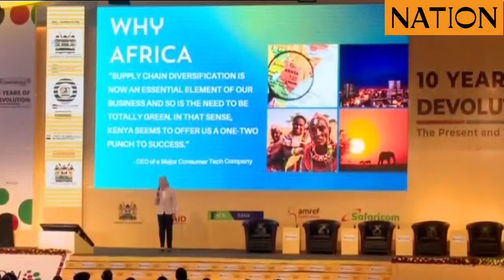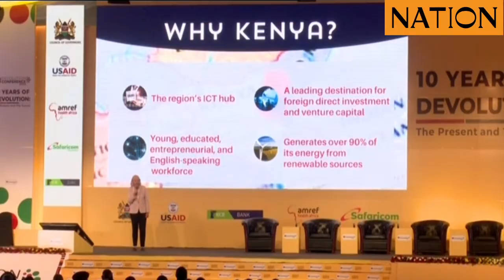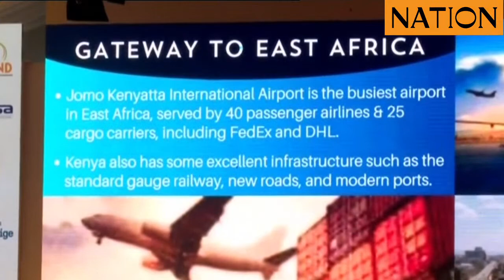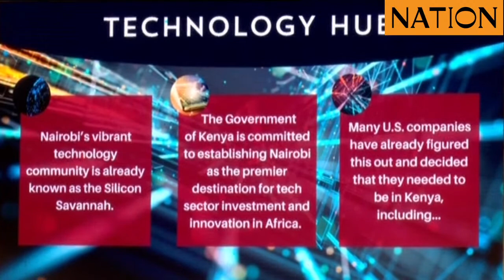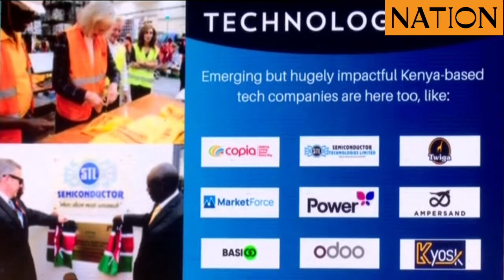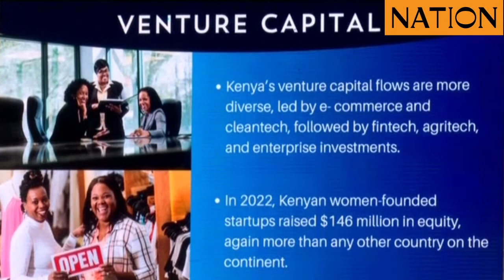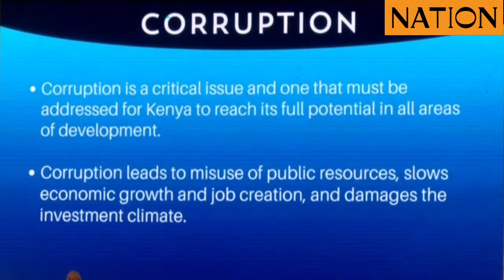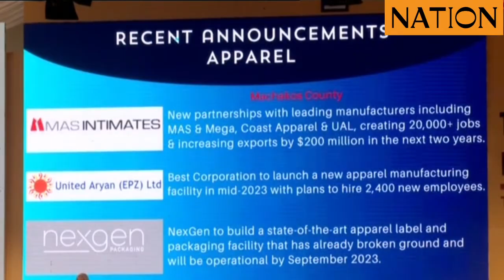Meg Whitman's full speech during the 2023 devolution conference in Eldoret